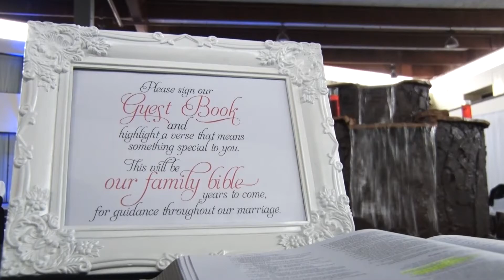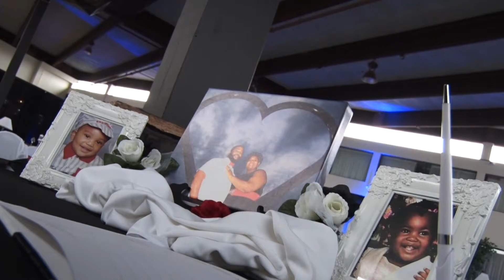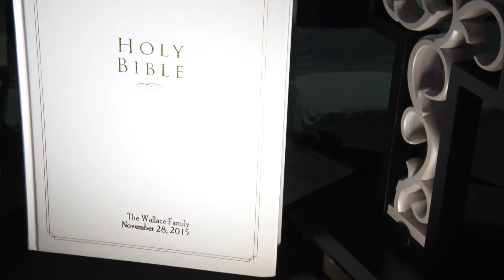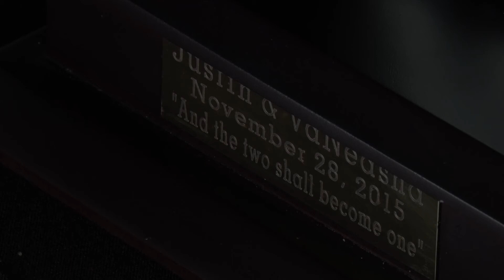11 28 2015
Super Sweet People!